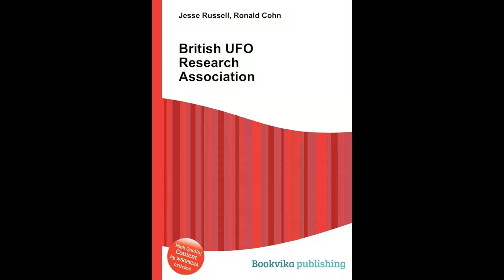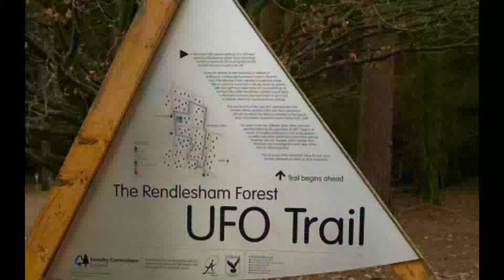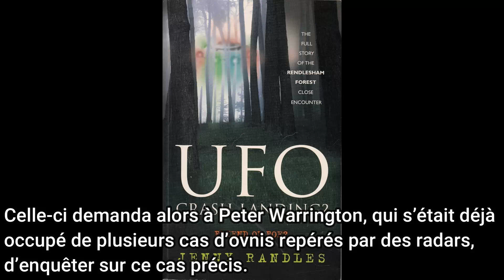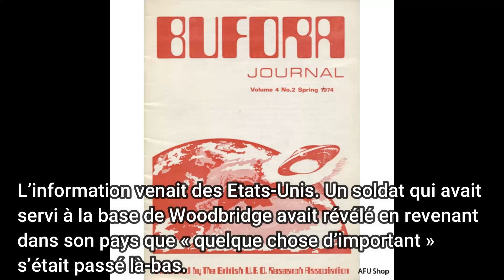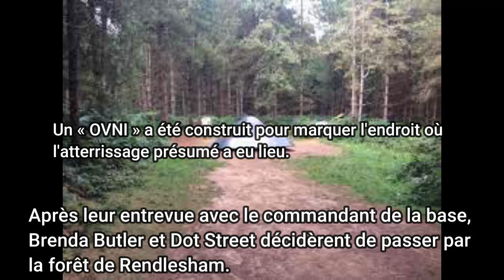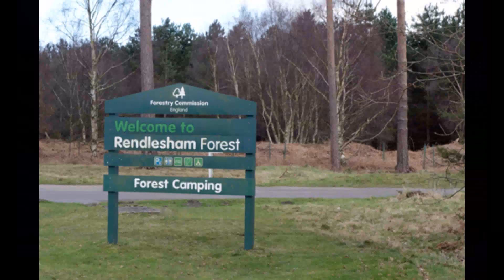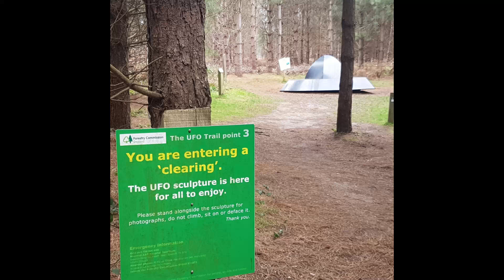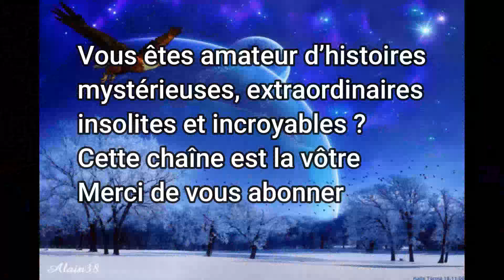Ovni - Incident de Rendlesham - Le Roswell britannique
L' incident de la forêt de Rendlesham était une série d'observations signalées de lumières inexpliquées près de la forêt de Rendlesham dans le Suffolk , en Angleterre, en décembre 1980, qui ont été liées aux atterrissages d'OVNIS . Les événements se sont produits juste à l'extérieur de la RAF Woodbridge , qui était alors utilisée par l' US Air Force (USAF). Le personnel de l'USAF, y compris le commandant adjoint de la base, le lieutenant-colonel Charles I. Halt , a affirmé avoir vu des choses qu'ils ont décrites comme un OVNI.

Cet événement est le plus célèbre des événements OVNI survenus au Royaume-Uni et fait partie des événements OVNI rapportés les plus connus au monde. Il a été comparé à l' incident d'OVNI de Roswell aux États-Unis et est parfois appelé « Roswell britannique ».

Une enquête minutieuse et détaillée dans cette vidéo bien documentée.